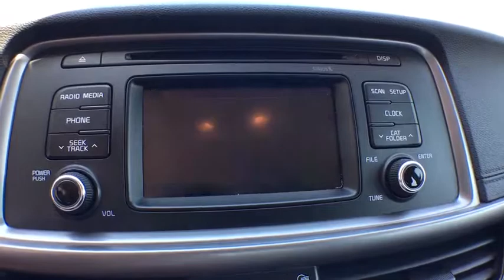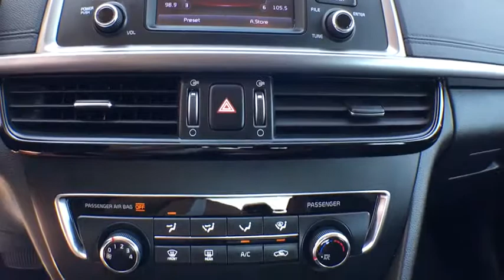2016 Kia Optima Kalamazoo, Plainwell, Grand Rapids, Paw Paw, Vicksburg, MI 212651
Snow White Pearl Used 2016 Kia Optima available in Kalamazoo, Michigan at Seelye Kia Kalamazoo. Servicing the Plainwell, Grand Rapids, Paw Paw, Vicksburg, MI.

Seelye Kia Kalamazoo
4102 Stadium Dr

black Cloth. 35/24 Highway/City MPGAwards:* 2016 IIHS Top Safety Pick+ * 2016 KBB.com Best Auto Tech Award Finalist * 2016 KBB.com 16 Best Family Cars * 2016 KBB.com Best Buy Award Finalist * 2016 KBB.com Best Buy Award Winner Here at Seelye Auto Group Our Mantra has been to offer many on-site services and conveniences few can match! We have honestly striven in our day and generation to change to the way you shop for and own your next car!Shopping at Seelye is car buying the way it should be; Fun, Informative, and Fair! Here are our promises:* Transparent Pricing and Sales Process- NO GIMMICKS!!*Pressure Free , Efficient, and Helpful Sales Staff!*In House Team of Loan and Lease Specialists! Good with numbers, better with people! Credit Challenged? Give us a try!* Massive Inventory For One Stop Shopping!* Certified Factory Service Technicians!In 2017, Seelye Ford was recognized as 1 of 15 Ford dealerships in the country to get a 5 star rating as an Edmund's 5 Star Dealer award winner. Seelye Ford was also recognized as the only back to back winner of this award in West Michigan and 1 of 3 Ford Dealers in Michigan to do so, placing us in very exclusive company. **COME EXPERIENCE THE SEELYE DIFFERENCE FOR YOURSELF TODAY!!**